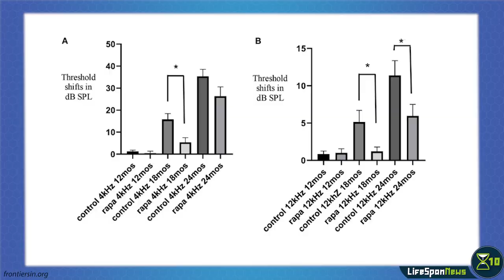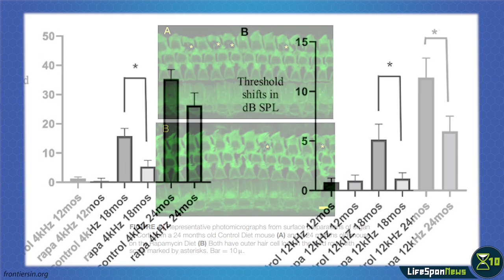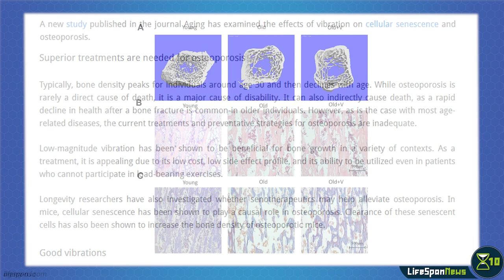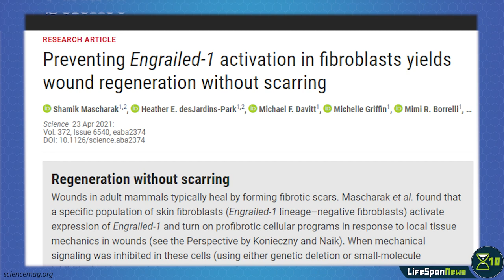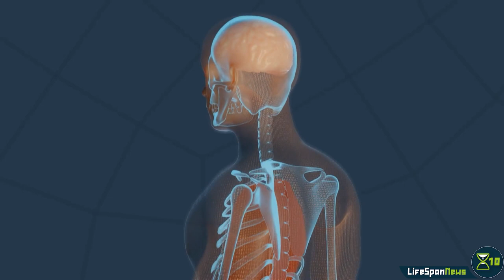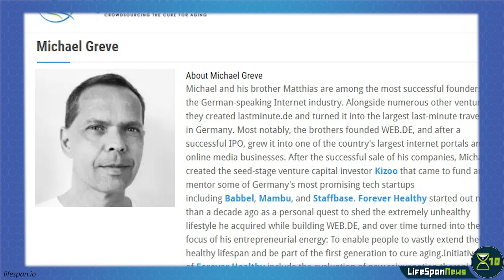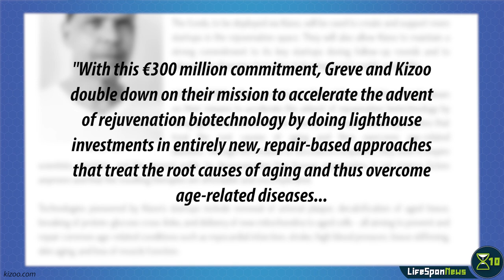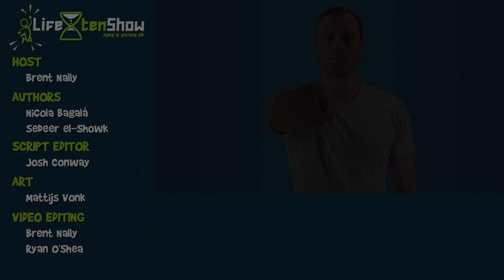Rapamycin Reduces Age-Related Hearing Loss (in mice, but still...) | Lifespan News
A new study shows that rapamycin reduces age-related hearing loss in mice; low-intensity vibration seems to positively affect cellular senescence in rats; a drug has been shown to allow healing without scars in mice. You'll find these and more stories in this episode of Lifespan News.

CHAPTERS
0:00 Intro
0:24 Rapamycin Reduces Age-Related Hearing Loss in Mice
1:29 Vibration Reduces Cellular Senescence in the Bones of Rats
3:03 Drug Allows Healing Without Scars in Mice
4:03 Smelling Food Undermines Dietary Restriction in Nematodes
5:32 Kizoo Technology Pledges €300 Million to Rejuvenation